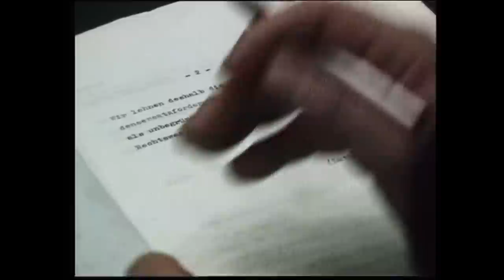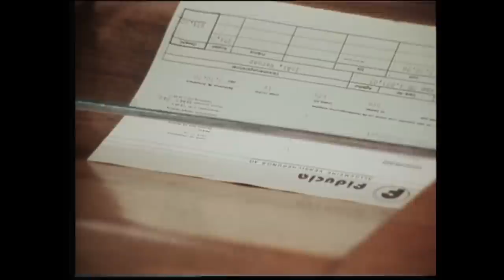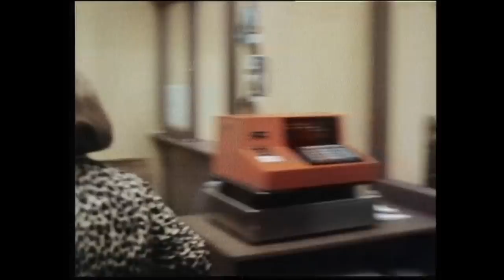PS Brodzinski 12-16 ,,Die Schadensregulierung 1978